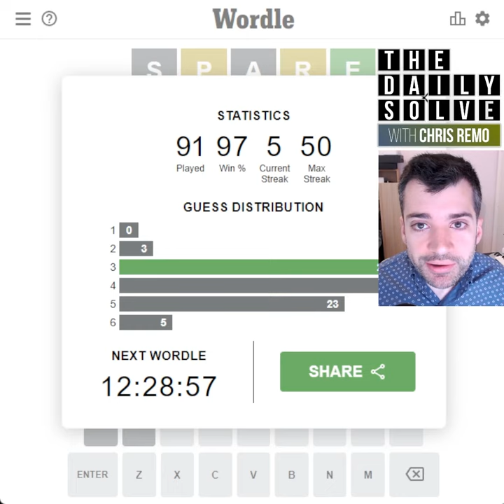Wordle 287 - 2 Apr 2022